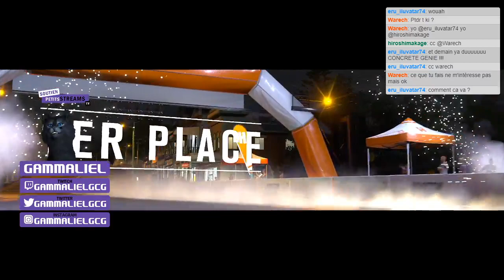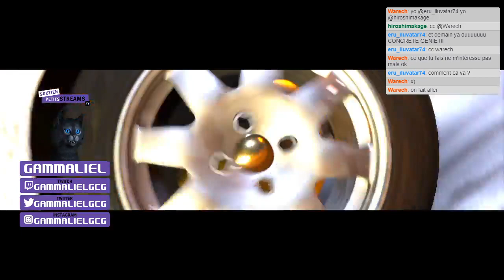[No/Stress PSTV] Course Au Frein À Main | Forza Horizon 3 #32 (XBox One)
N'hésite pas à checker la PetitsStreamsTV !

📆 - Rediffusion du live Twitch du 29 Janvier 2020